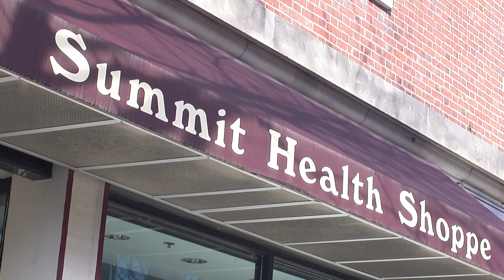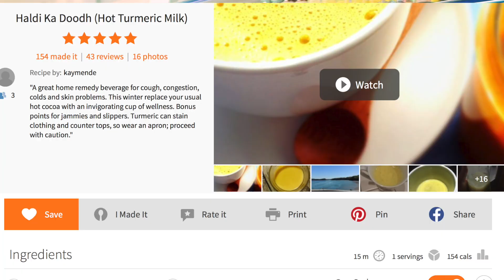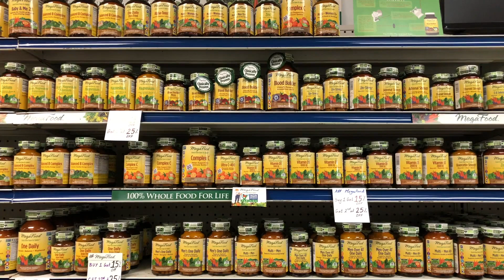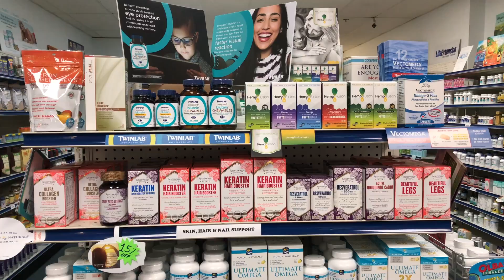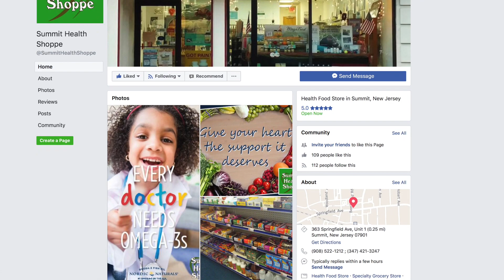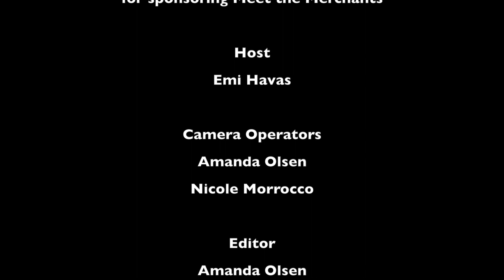Meet The Merchants: Good Food, Good Health (Winter 2018)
Emi Havas talks with Summit House co owner, Dylan Baker and general manager Justin Lord about what was the inspiration for Summit House and what makes Summit House unique.
Then Emi gets cooking lesson from executive chef Martin Kester!
After an awesome cooking lesson and meal from Summit House Emi visits Tushar Patel, owner of Summit Health Shoppe, to get some tips about staying healthy during the winter season.